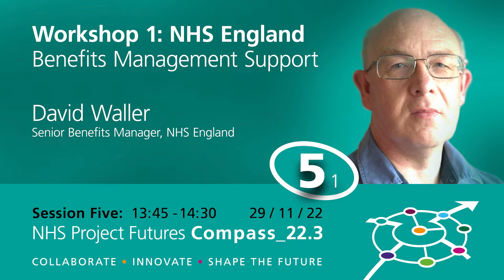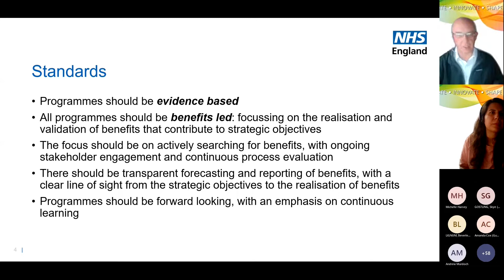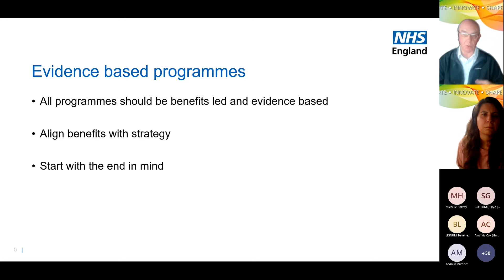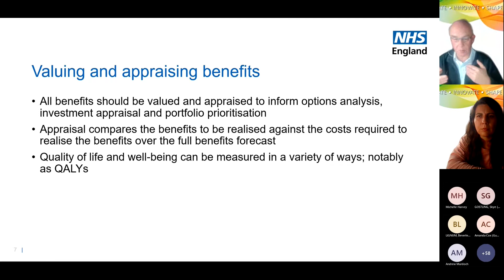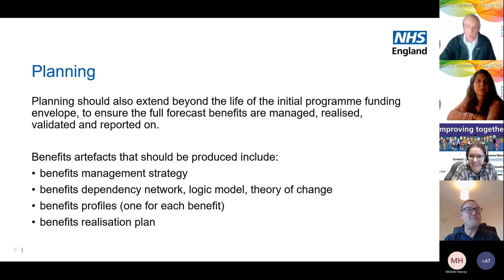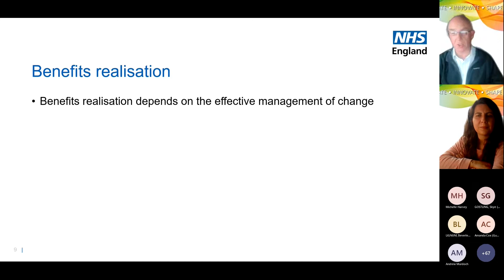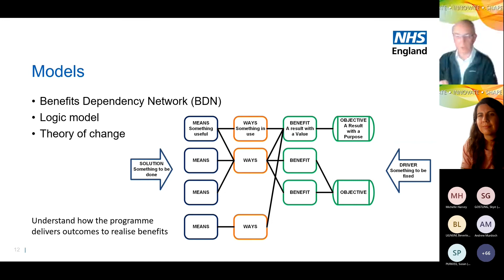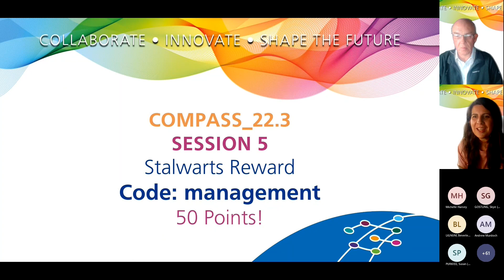Compass_22.3 Session 5 - DAVID WALLER - NHS England - Benefits Management Support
Being ‘benefits-led’ means choosing the right things to do, for the right reasons and then doing them. You need a framework to do this well.

NHS England’s Benefits Realisation Framework exists to encourage a thorough and sustainable approach to benefits management and realisation at a portfolio and programme level. It guides how benefits should be categorised, quantified, valued and validated.

There’s more to Benefits Management than the framework though.

In this session, we will go through the advice, support and training we can provide to help you manage your benefits successfully.